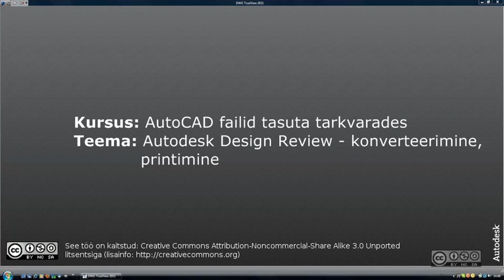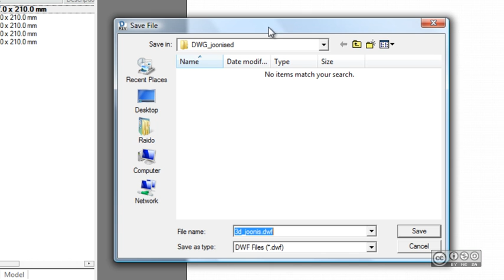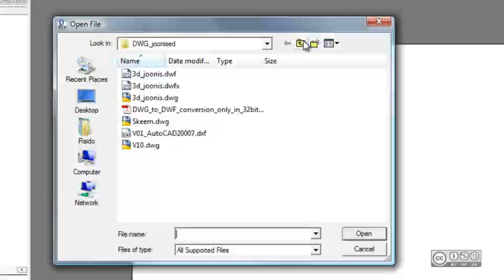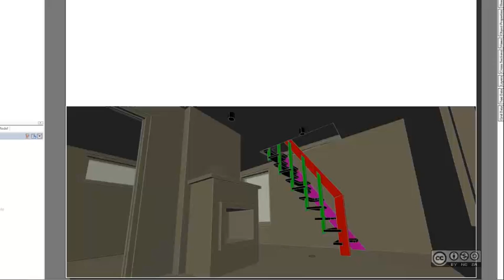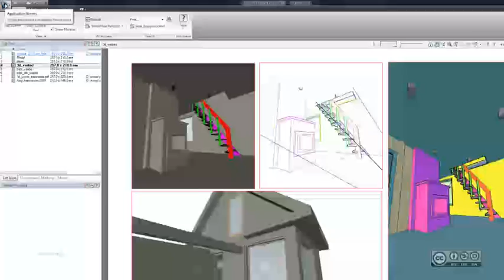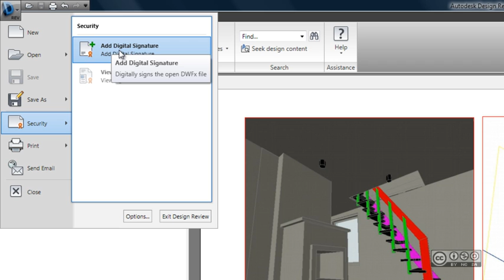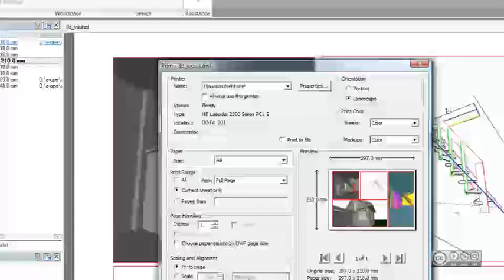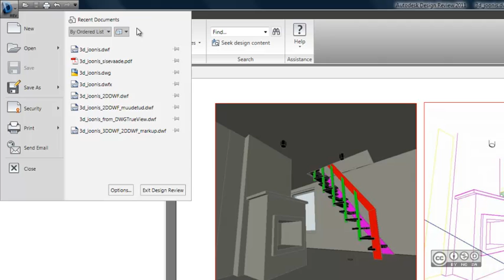AutoCAD failid tasuta tarkvarades - Autodesk Design Review - konverteerimine, printimine (10/12)